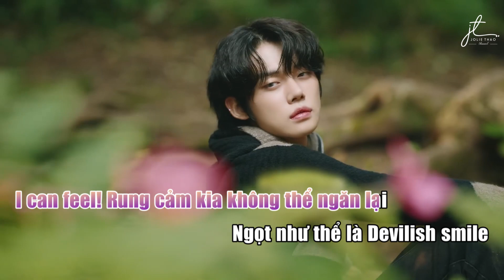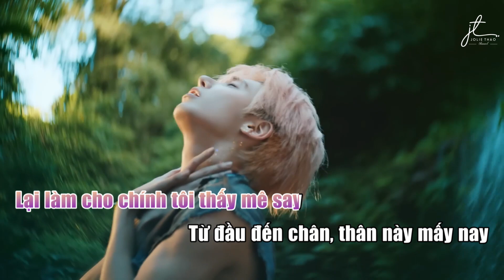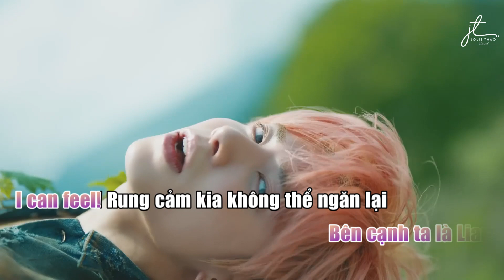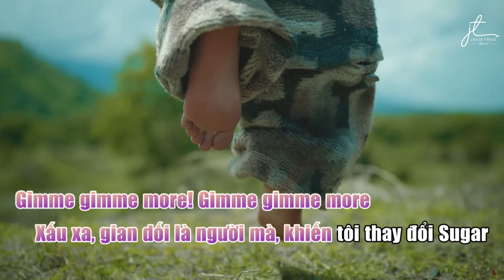【Karaoke Việt】 Sugar Rush Ride - TXT (투모로우바이투게더) 【Lời Việt】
[Lời Việt] Sugar Rush Ride - TXT (투모로우바이투게더)

 Cả album lần này đều đỉnh qtqd ❤

♩ Song: Sugar Rush Ride
♬ Artist: TXT (투모로우바이투게더)

▷ Vietnamese Lyrics, Kara: JolieT (Sernq)
▷ Không sử dụng lyrics để làm bản karaoke khác khi chưa xin phép
▷ Mong mọi người để lại credit khi dùng lyrics

Cảm ơn vì đã quan tâm đến những video của tui~❤❤❤